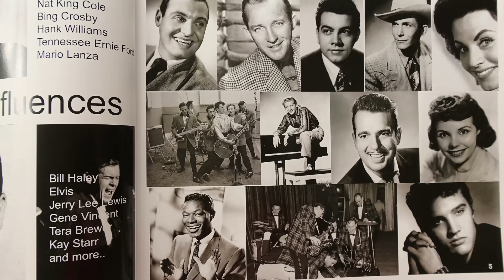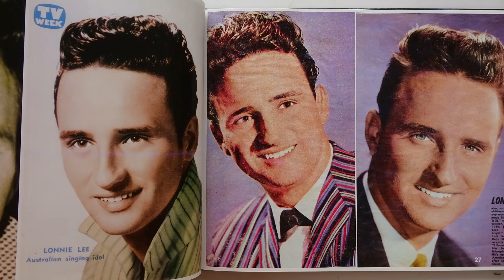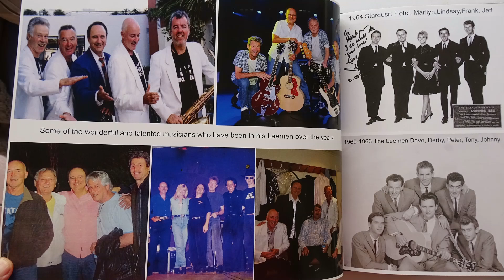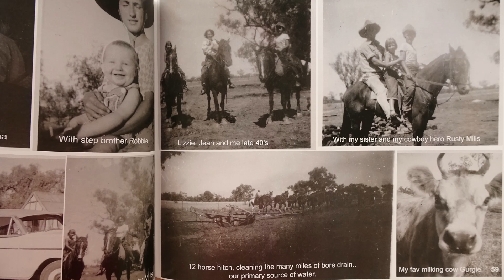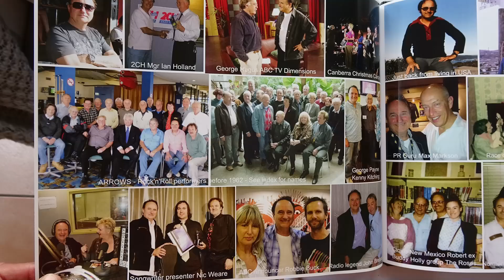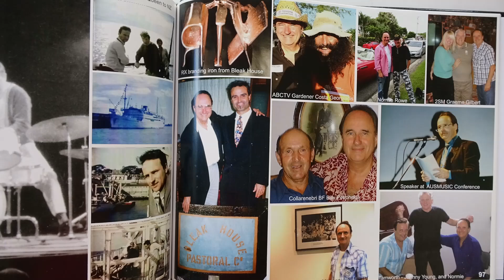Lonnie Lee talks about his Photo Memories Book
Lonnie Lee talks about his Photo Memories Book which is a full sized coffee table item of 120 glossy pages with a hardcover.
It features around 700 photos of his life, and career most of them from his archives and unseen before.
It is available at the starliterecords.com.au shop.